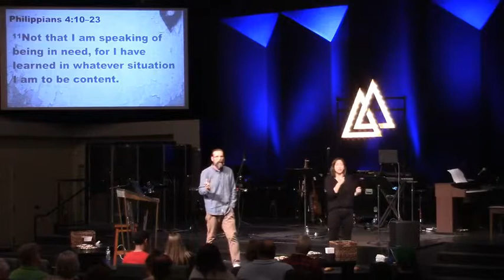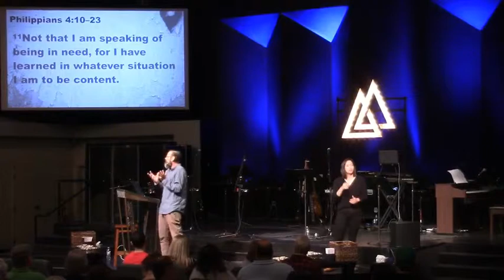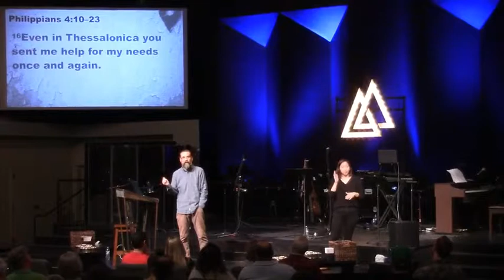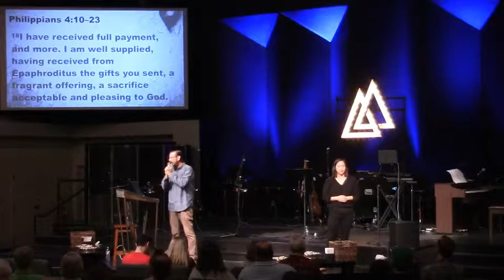Cedars 2019 03 17 Philippians Part 10